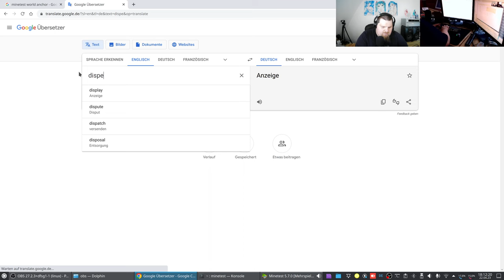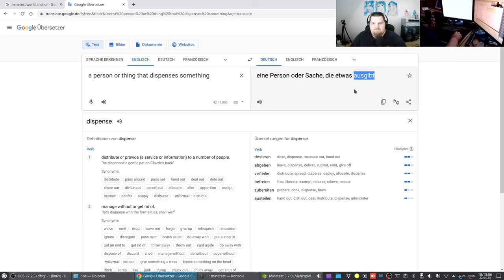Let´s Play Minetest - German-Creative-server ( Minecraft orientiertes Spiel ) #317